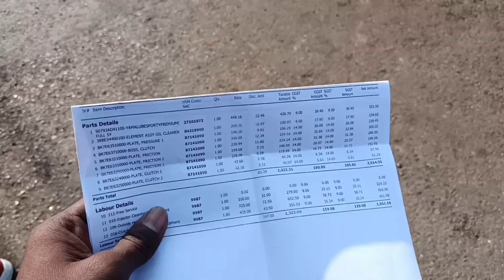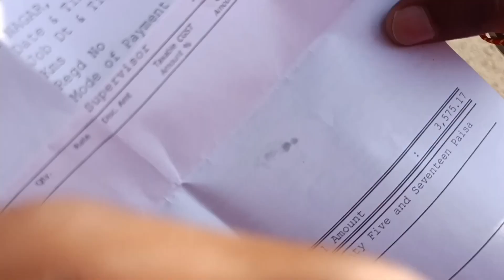20,000 KM PE HI CLUTCH PLATES CHANGE KARNI PADI OR MOTA KHARCHA🥲😪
20,000 KM PE HI CLUTCH PLATES CHANGE KARNI PADI OR MOTA KHARCHA🥲😪

My Gears I use to shoot videos 👇
Camera-Sjcam 6 legend
Mic-Maono Au400
Gorilla Pod
Selfie Stick
Bas ye hi hai...
Edit My video on- VN